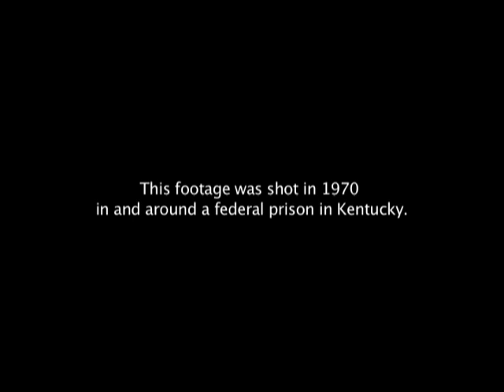The Malefactors of Great Wealth - Prisontown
Buy this song on Amazon!

The Malefactors of Great Wealth
"Prisontown"
Today Is The Best Day of My Life (EP)
Old 3C Records